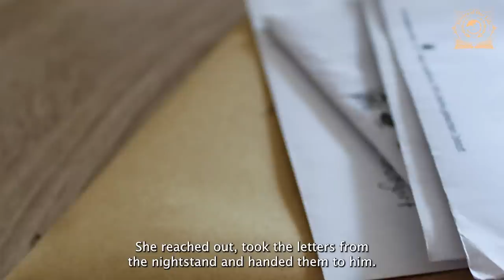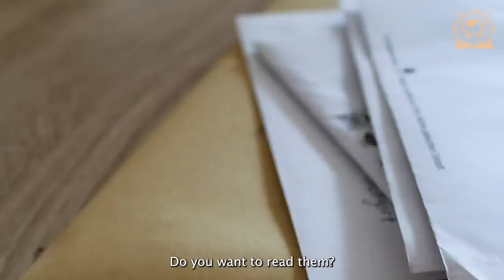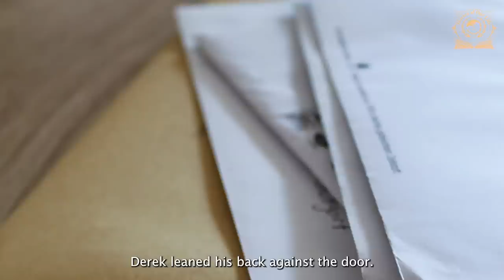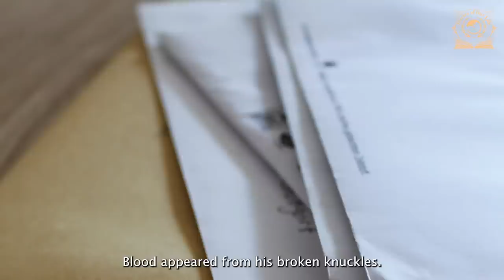Woman froze at the doorstep when her husband didn't let her in. What her mother-in-law had told him…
Tatiana's story of overcoming challenges and finding new happiness with Justin. She navigates the path to family well-being, improving her relationship with her ex-husband, Derek. Little Kelly becomes the link that brings joy and alters the course of events. The birth of twins symbolizes a new chapter in Tatiana's life and her family, filling their lives with joy and hope for the future...